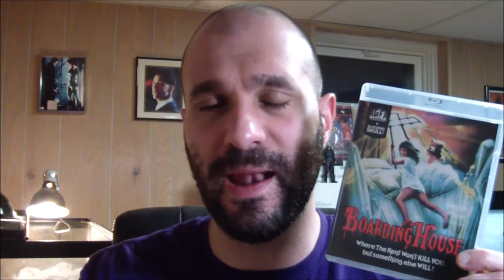Boardinghouse (1982 Movie) (John Wintergate) (Blu-Ray Review) (AGFA& Bleeding Skull)